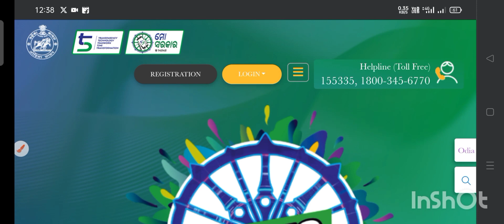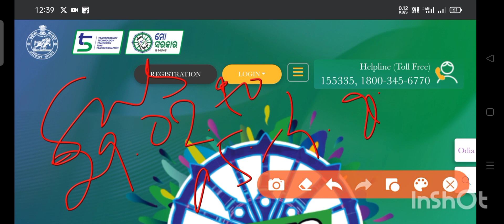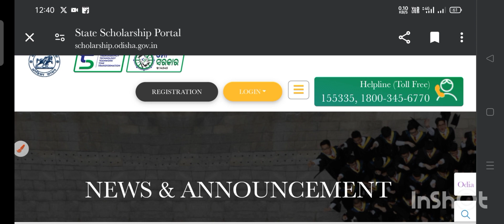Nua -O Scholarship Phase -ii Date Extend || ସବୁ ପିଲାମାନେ ଆବେଦନ କରିପାରିବେ ।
Nua -O Scholarship Phase -ii Date Extend || Nua -O Scholarship ||  ସବୁ ପିଲାମାନେ ଆବେଦନ କରିପାରିବେ||@Informativeeducation_25

Welcome to my "Informative Education" channel your premier destination for engaging and informative educational content that inspires learning and fuels your curiosity.

 In this channel only upload the job Related video, Scholarship related video and education topics related video .  Believe my you tube channel  .I provide   right information  in this channel .

                  🙏Radhe Radhe 🙏